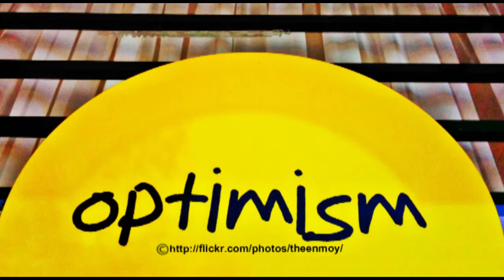The Norris Group Real Estate Headline Roundup in 2- October 31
Aaron Norris of The Norris Group gives some highlights from the news of the week in this week's real estate headline roundup. Aaron discusses the real estate market, including the numbers for pending home sales and prices, home ownership, foreclosures, mortgage rates, the FOMC's decision to end tapering, Fannie Mae and Freddie Mac's 3-5% down program, and more on this week's real estate headline roundup.  Upcoming events include Part 1 of I Survived Real Estate 2014 on the radio show, Secrets to Becoming Wealthy with SJREI, and the Norris Group Property Buying Bootcamp, and the Norris Group's hard money loan and trust deed programs.